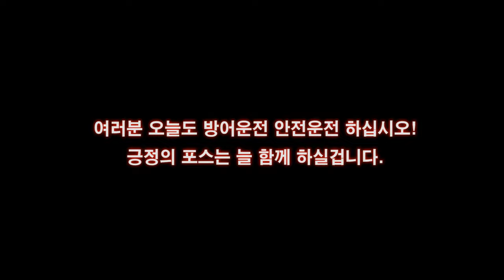이렇게 좌회전 하면 무조건 실격! 💗 면취생분들은 꼭 보세요!